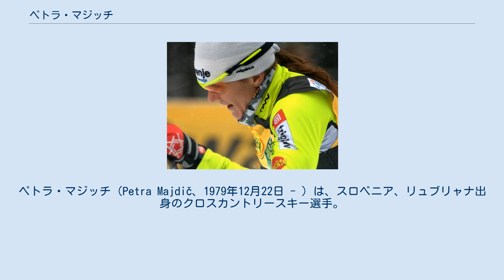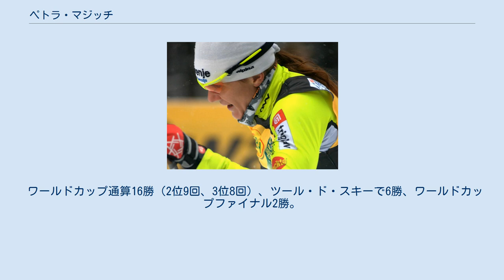ペトラ・マジッチ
ペトラ・マジッチ（Petra Majdič、1979年12月22日 - ）は、スロベニア、リュブリャナ出身のクロスカントリースキー選手。
 1999年1月9日にクロスカントリースキー・ワールドカップデビューし、10kmのレースで69位となった。
同年の1999年ノルディックスキー世界選手権に出場、パシュート53位、5km59位となった。
 2000年2月26日にファルンの10kmで30位となり始めてポイントを獲得した。
2001年2月1日にアジアーゴで行われたスプリントで自身初めての表彰台となる3位となった。
 2002年ソルトレークシティオリンピック代表となり10km8位、パシュート7位、リレー9位、30km12位となった。
 2006年トリノオリンピックではパシュート11位、10km6位、個人スプリント8位、30km14位の成績を残し、3月にはスプリントでワールドカップ初勝利をあげた。
 この優勝をきっかけにマジッチは成績を伸ばし、ワールドカップのスプリント総合で総合優勝3度、総合2位、総合3位各一度、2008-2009シーズンには全体総合でも2位となった。
 2010年バンクーバーオリンピックではスプリント予選のウォーミングアップ中に転倒してコースアウトし、3mの崖から転落、肋骨を折る大けがを負った。
しかしマジッチは決勝レースにも強行出場、痛みに耐えて銅メダルを獲得した。
 この快挙に、スロベニアの大統領ダニロ・テュルクは金章を贈呈し、 2010年のスロベニアウーマンオブザイヤーを受賞した。
 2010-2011シーズンを最後に現役を引退した。
 ワールドカップ通算16勝（2位9回、3位8回）、ツール・ド・スキーで6勝、ワールドカップファイナル2勝。